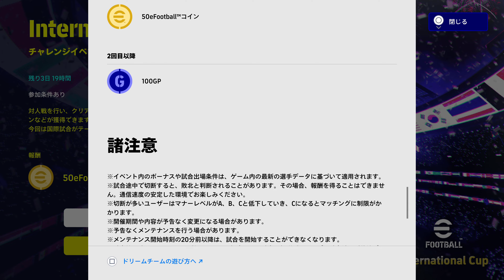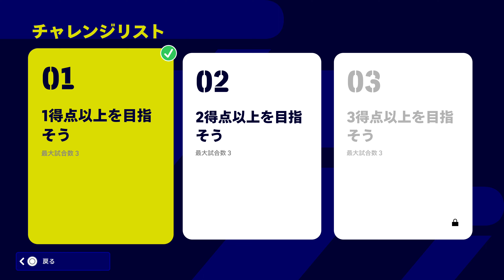eFOOTBALL 2022 12 04 長崎怪速シーサイドライナー #217 Internatiuonal Cupのチャレンジ1と2をプレイし目標達成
0:00 MATCH1 SET UP
2:25 MATCH1 International Cup Challenge1
20:03 MATCH2 SET UP
22:20 MATCH2 International Cup Challenge2
38:49 MATCH3 SET UP
40:45 MATCH3 International Cup Challenge2
59:47 ENDING

この日はInterntional Cupのチャレンジ1と2をプレイした。
1試合目はチャレンジ１をプレイし、奥田晃也選手の4得点、都倉賢選手の3得点のWハットトリックと加藤大選手の1得点で大量8得点で勝利した。これにより3試合で得点1の目標を達成した。
2試合目からはチャレンジ２をプレイし、2試合目は終盤までスコアレスの展開となったが、後半アディショナルタイムに米田隼也選手の劇的ゴールで先制し勝利した。3試合目は後半に加藤大選手のゴールで先制するも、追いつかれ引き分けた。これにより３試合で得点２の目標を達成した。